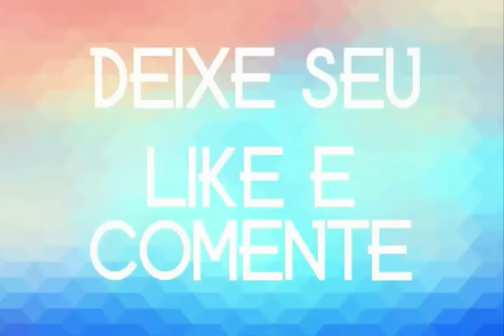GRUPO XODÓ 2020 AS MAIS TOCADAS DE 2020